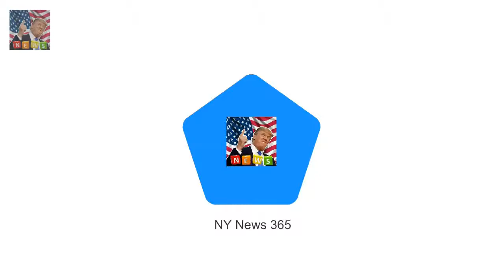Probe reveals how close New Zealand teen came to killing the Queen Christoper John Lewis attempt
Christoper John Lewis attempted to murder the Queen with a .22 rifle in Dunedin He missed but two years later tried to kill Charles when he returned with Diana Police did not charge teen with treason as case was politically too hot to handle Former Dunedin police officer Tom Lewis
The New England Patriots won 24-20 against the Proud Olivia Culpo leaps into Danny Amendolas arms :